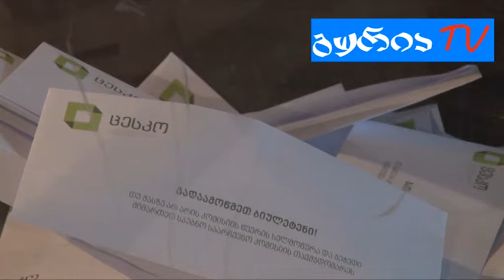გურიის ახალი ამბები – მერის არჩევნების მეორე ტური